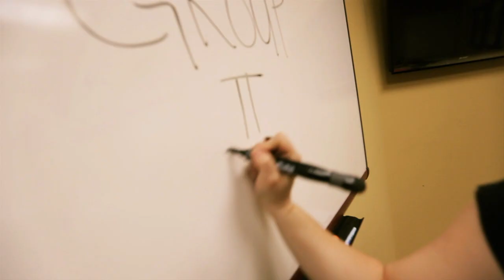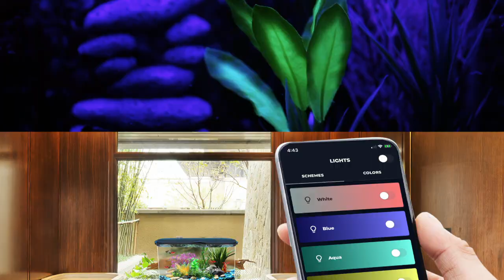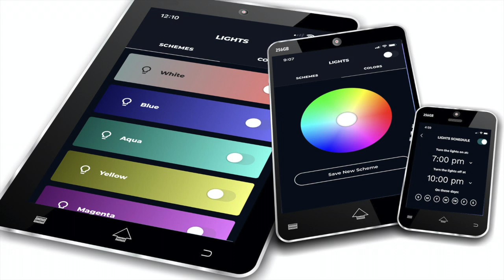SMART TANK BY KOLLER PRODUCTS - EVOLUTION OF FRESHWATER AQUARIUMS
The evolution of freshwater aquariums.  See how Smart Tank by Koller Products makes fish keeping easier, enjoyable and more successful.